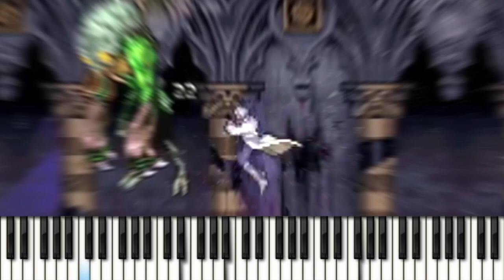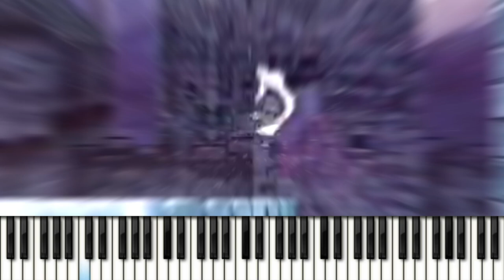The Pinnacle (Remastering)